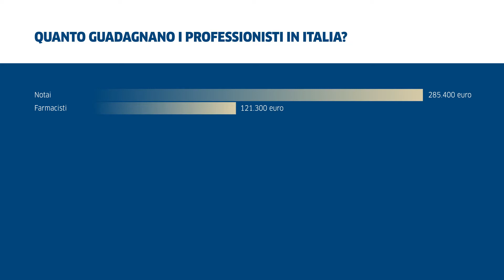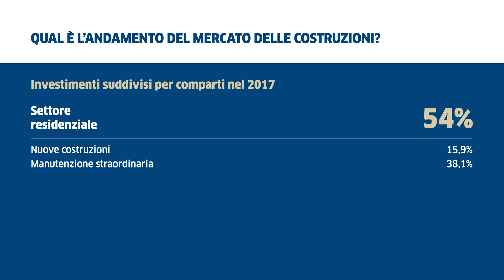La professione dell'architetto. Una fotografia dello stato di salute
Una fotografia della professione dell'architetto realizzata dall'Ordine degli Architetti di Torino in occasione del Consiglio Nazionale degli Architetti (5-7 luglio 2018)